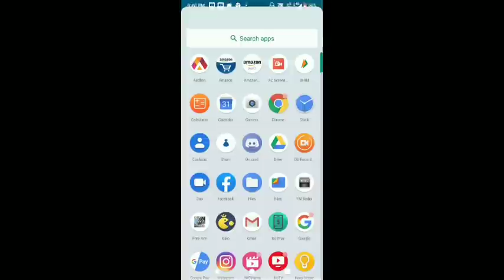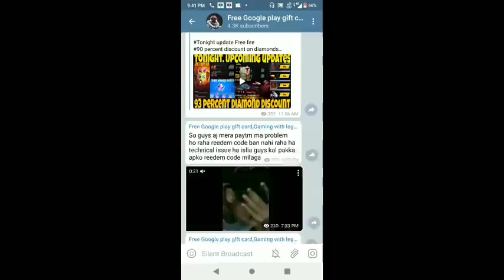LEVEL UP PASS EVENT ||TONIGHT UPDATE || FREE FIRE NEW EVENT || HOW TO GET FREE LEVEL UP PASS TRICK